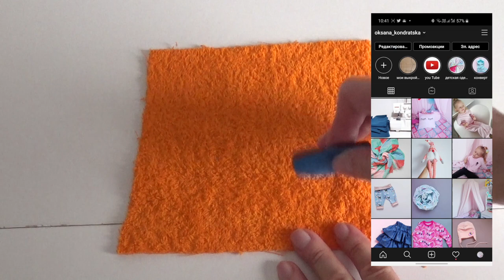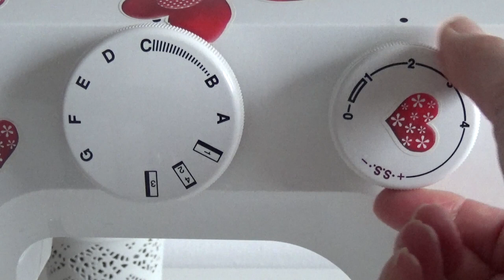Как просто сделать вышивку на бытовой швейной машине!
Привет!
В этом видео показываю как можно сделать простую вышивку на бытовой швейной машине) Вышивку я делала на капюшоне халата, который шила для дочки!

Привет! Меня зовут Оксана, я живу в Польше и я люблю шить. Шью я в основном для своей младшей дочери❤   На моем канале вы найдёте  идеи и мастер классы по созданию уютной детской комнаты и декора. А так же в  своих видео я делюсь опытом по пошиву детского текстиля и детской одежды ✂️
Присоединяйтесь будем шить, кроить и украшать вместе)